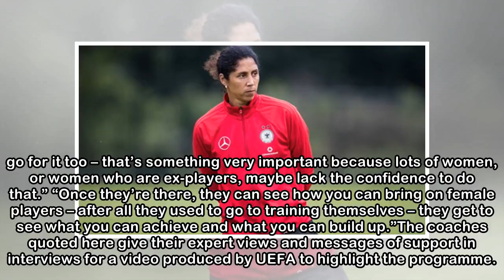Women's football – UEFA.com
Women’s football is on the rise. More female players than ever before are taking part in the game as it continues to flourish on and off the field. UEFA is delighted with this progress, having set wom...